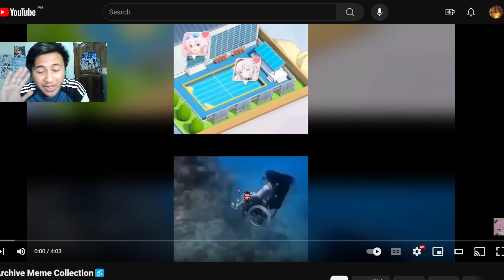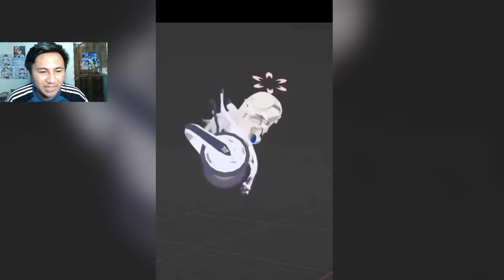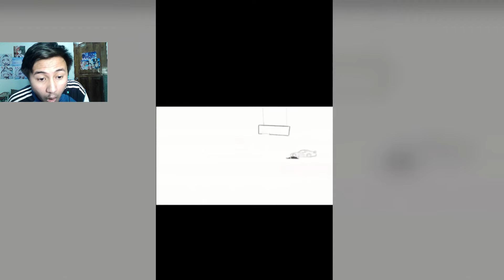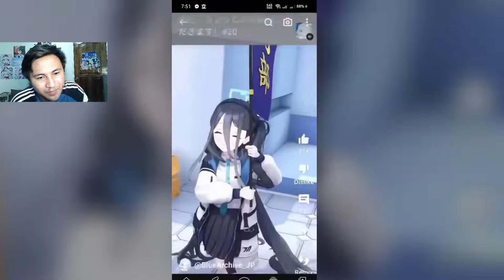I Watched Blue Archive MEMES THAT MADE ME LAUGH SO HARD!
What is up everybody it's Rey here and for today we are going to be reacting some Blue Archive Memes as I wanna call this "It's BA MEME TIME!" so hopefully I can have some punishments in mind for the next one or I'll just keep it as it is who knows XD
Song used in Outro:
By Lilypichu/Comfi beats
If you haven't listened to her songs yet you definitely should and check her out when she's live on her channel.
Please leave a like and subscribe if you enjoyed the video, I try to upload as much as I can so I would really appreciate it if you would hit the like and subscribe button and hitting the bell notification would be very much appreciated as well for it would give you a notification for my next video or when I would be Live :D
So that's all for today and I'll be seeing you guys next time, See ya!